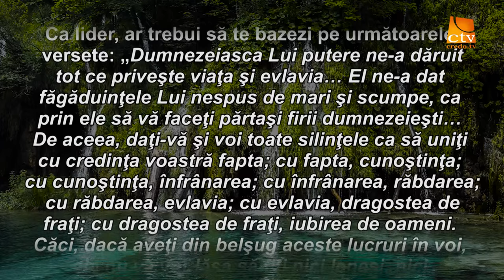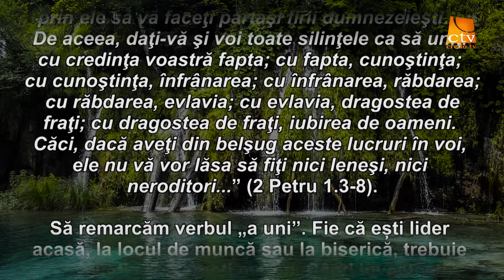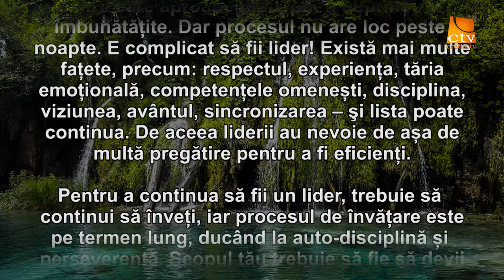Cuvantul Lui Dumnezeu pentru Astazi - 08.04.2016